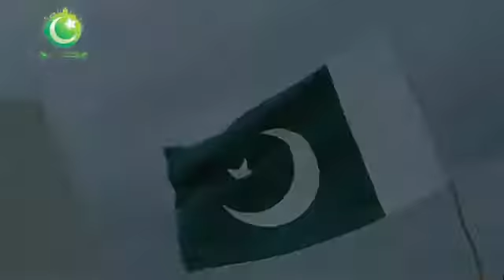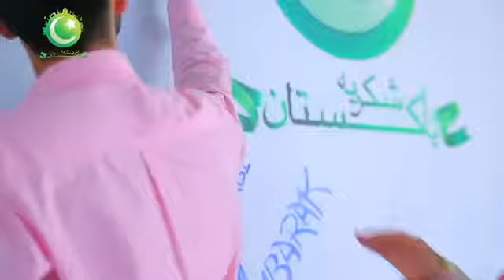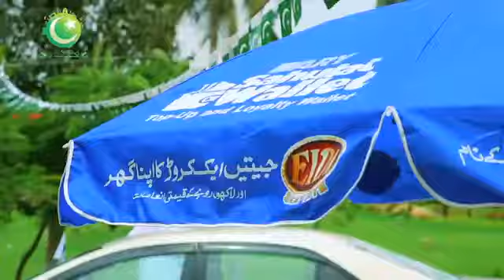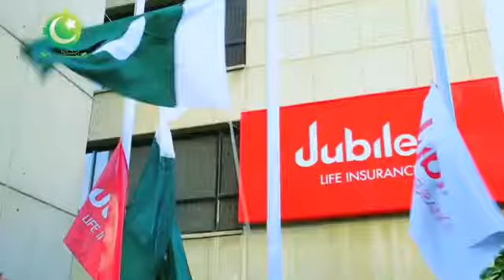shukriyah pakistan |full video song | by rahat fateh ali khan [pak zinda bad]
shukriyah pakistan shukriyah pakistan shukriyah pakistan
mushkura pakistan mushkura pakistan

    ALL IN ONE TOTTAL DHAMAL